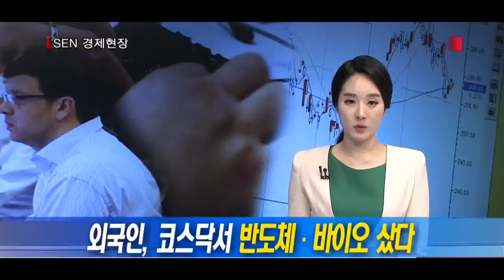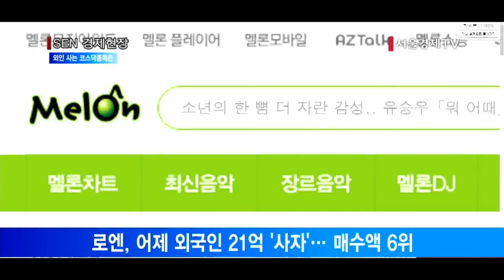외국인, 코스닥서 반도체·바이오 샀다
[앵커]
코스피시장에서는 사상 최장의 팔자 행진을 보였던 외국인이 코스닥 시장에선 오히려 순매수를 해왔습니다. 외국인들은 코스닥의 어떤 종목에 관심을 보이고 있는지 김성훈기자가 알아봤습니다.

[기자]
지난달 2일부터 외국인은 코스피 시장에서 사실상 역대 가장 오랜 기간인 37거래일 연속 매도 행진을 보였던 것과는 반대로 코스닥 시장에서는 같은 기간 순매수액이 4,218억원에 달했습니다.
어제 기준 코스닥 시장에서 외국인이 많이 산 상위 10개 종목의 총매수액은 425억원이 넘습니다.
(CG/표: 외국인 순매수 상위 10개 코스닥 종목)

상위 10개 종목들을 살펴보면 매수액 2위인 ‘이오테크닉스’등 반도체업체가 AP시스템·원익IPS·테라세미콘·덕산네오룩스 등 5개나 이름을 올리고 있습니다. 이들 5개 업체의 외국인 매수액을 합치면 상위 10위 총 외국인 매수액의 절반이 넘습니다.

[녹취]
최도연 / 교보증권 리서치센터 수석연구원
(반도체주중)낙폭과대주들이 굉장히 많이 올랐어요. 벨류에이션 매력이 부각이 되면서 외국인들의 매수가 이뤄진 것으로 추정이 된다…

연일 1위를 지키고 있는 셀트리온과 바이로메드 등 제약·바이오업체의 인기도 여전합니다.

[녹취]
이무진 / LIG투자증권 책임연구원
미국 FDA임상 승인이라든가 이런 이벤트들이 올해 더 풍성할 것으로 예상하고 있고요, 그래서 앞으로 제약·바이오 섹터가 관심을 계속 부각받을 것으로…

한류 관련 종목으로 떠오르는 CJ E&M과 에스엠도 외국인의 코스닥 ‘사자’ 행보에 한몫을 하고 있습니다.
카카오에 인수된 뒤 인수가격 과다 논란에 시달려 한때 시가총액이 급락하기도 했던 로엔은  8거래일 연속 주가 상승을 보이며 외국인도 어제 21억 6,500만원을 사 순매수 6위를 기록했습니다.
외국인의 코스닥 매수가 추세적 흐름인지는 지켜봐야겠지만 악재와 우려로 가득한 우리 주식시장에 작은 희망이 되고 있습니다. /서울경제TV 김성훈입니다.